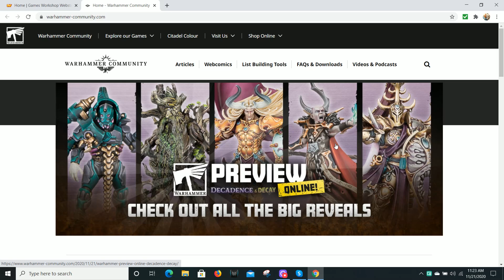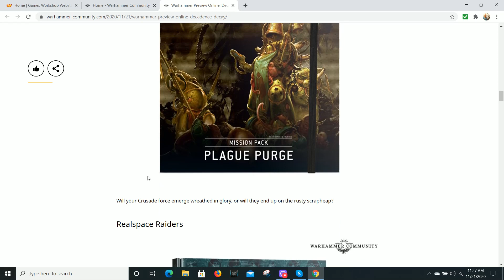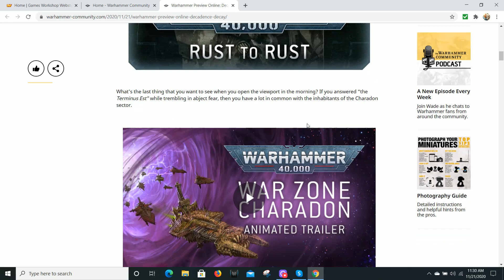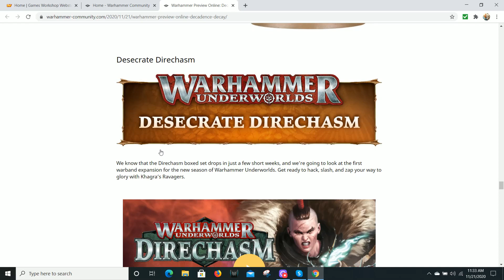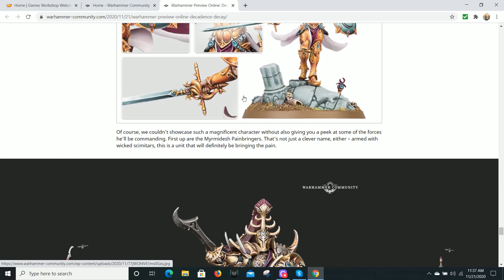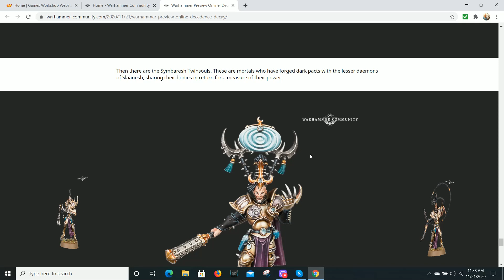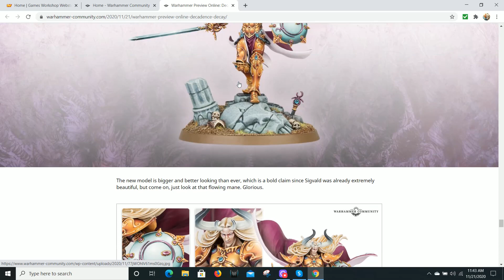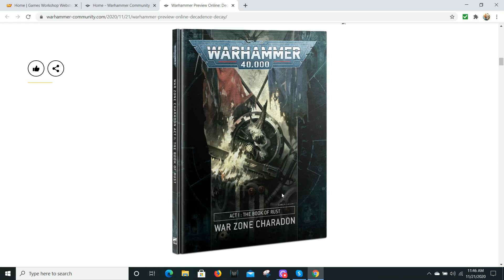Games Workshop Preview First Impression (Reaction 40K Fail)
GHOST PAINTBRUSH SET
AK ULTRA MATTE VARNISH
Best Spray Primer
My Airbrush
Best Airbrush Primer
My Camera
Voice Over Mic
Camera Microphone

Thank you everyone for all the support and comments and I am very excited to spend 2019 painting with you!

My Camera
Voice Over Mic
Camera Microphone

Must Have Hobby Items
Masterson Wet Palette
Amazing LED Desk Lamp
Organize Paint
Robart Paint Shaker
Organize Paint Brushes
Best Cheap Airbrush Kit
Badger Airbrush
Stynylrez Airbrush Primer
Airbrush Cleaner
Vallejo Flow Improver
Liquitex Flow Aid
FW Acrylic Ink
Scale 75 Paint Sets
CMON Board Games
Best Plastic Glue
Gamer Grass
Vallejo Mud
Dry Pigments
Citadel Shade Paint Set
Hobby Knife